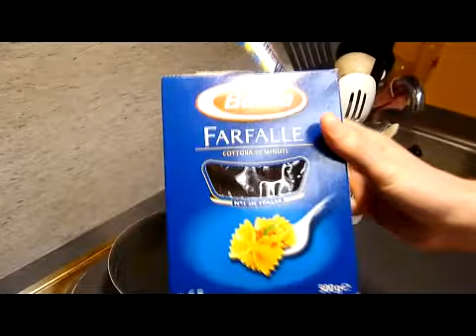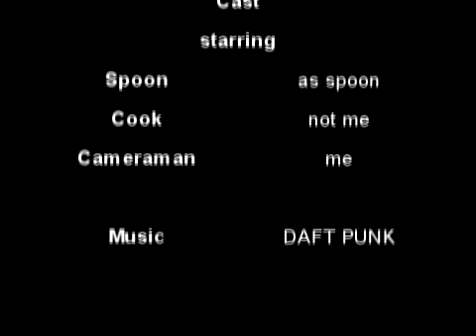Dirty Cooking: Farfalle